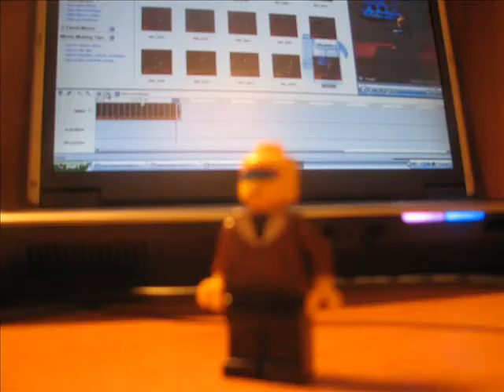Little stop-an testamajig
i was practicing for a movie called "existentialism" that im making now...ill put it up when im done